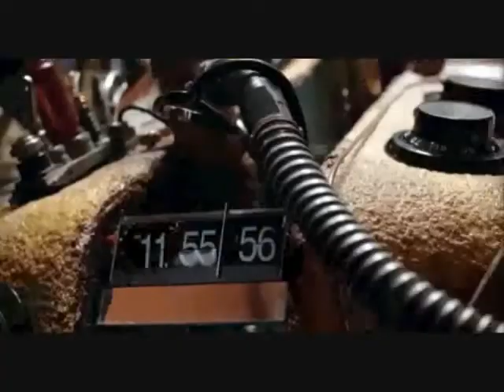Rocketeer (Doctor Who)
I saw that no doctor who related music video existed for this. This has now been fixed. (At the time I searched for a video. There is now many postings)